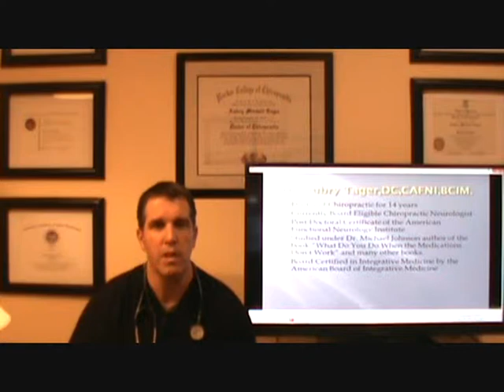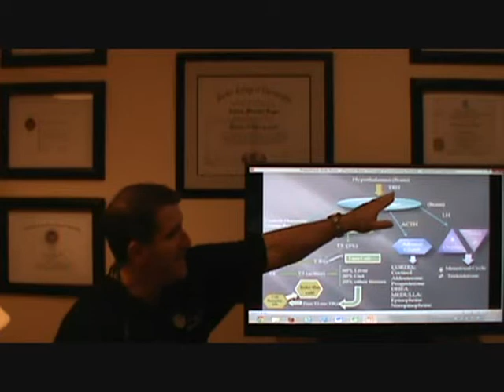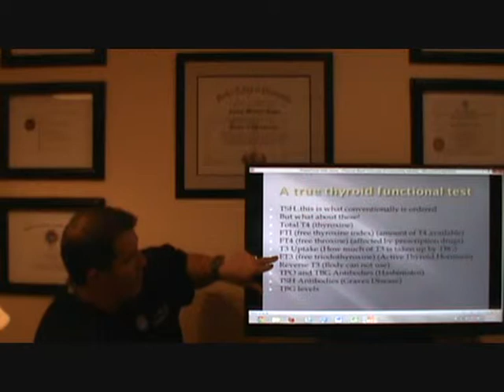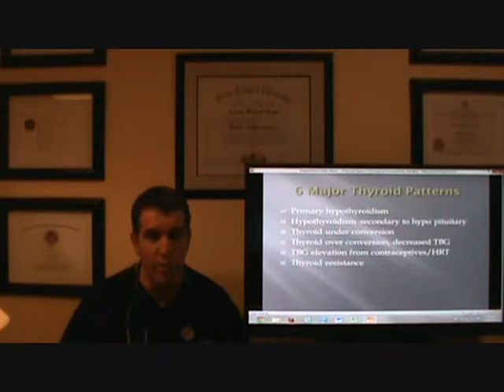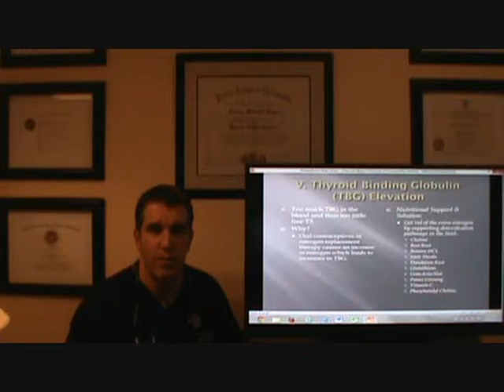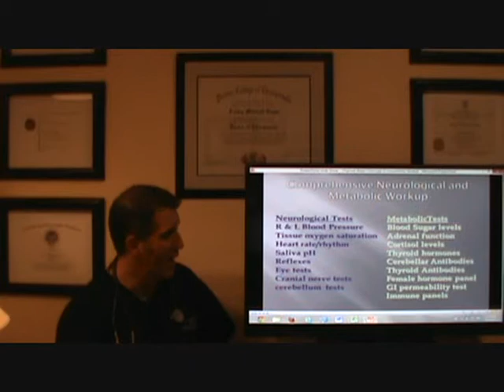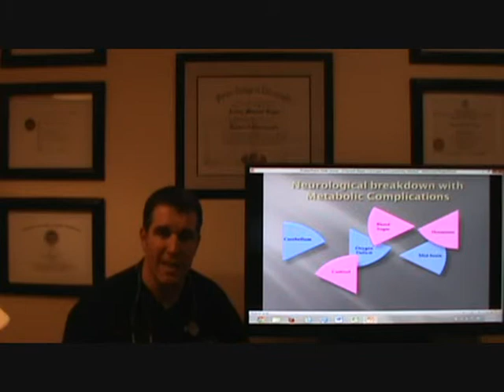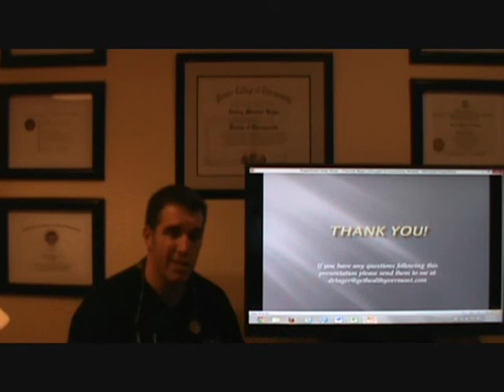Thyroid Conditions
Thyroid Recovery Video